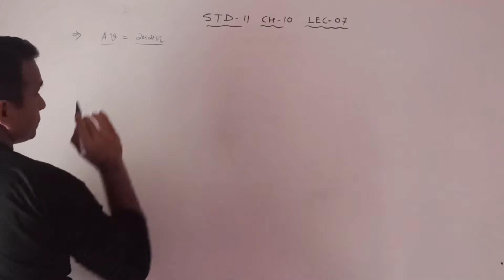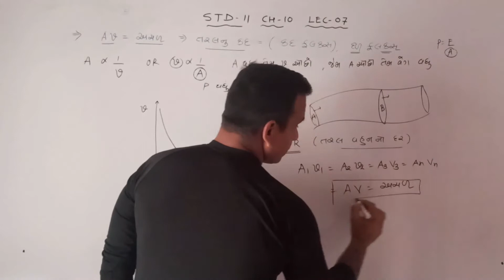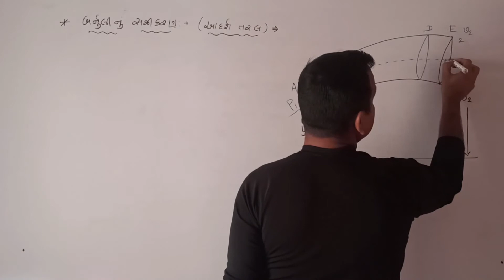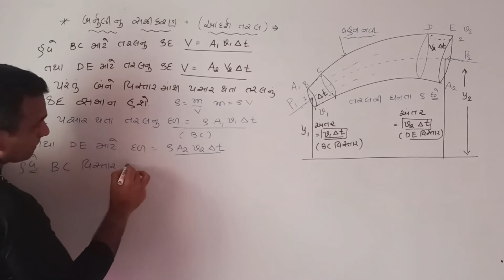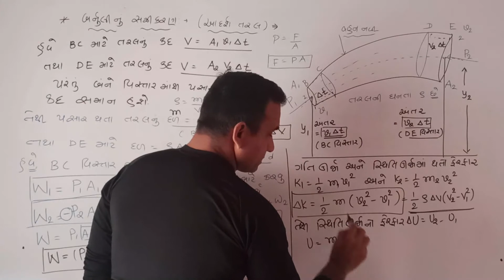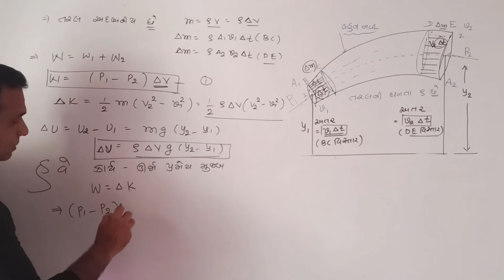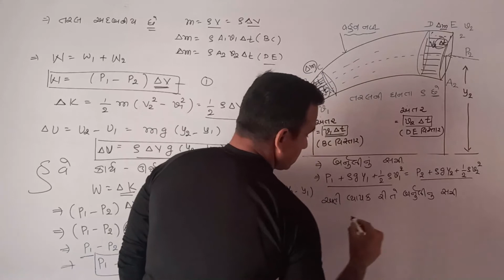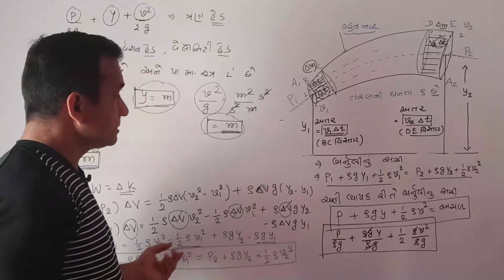|| PHYSICS || STD-11 || CH-10 || LEC-07 ||